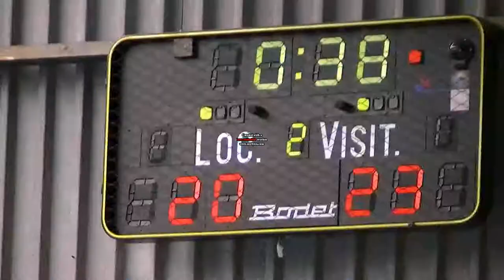handball hpv guilers - 17 région honneurs